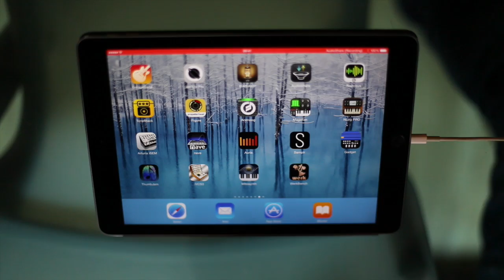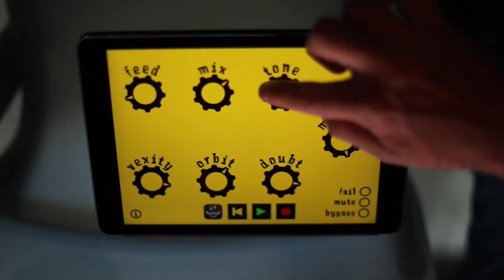Frobulator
Simple demo video of new iOS audio effect app Frobulator. The effect is here applied via Inter-App Audio in AudioShare to a short accordionish noodle made in Gadget.

For comparison purposes, the original unfrobulated Gadget track can be found